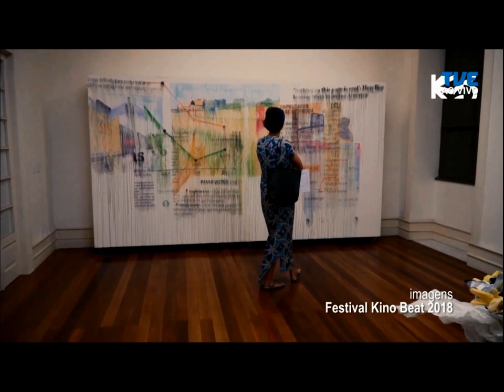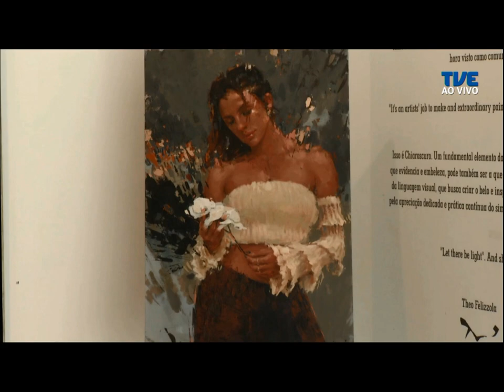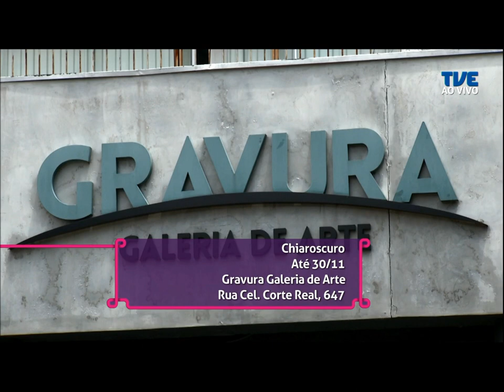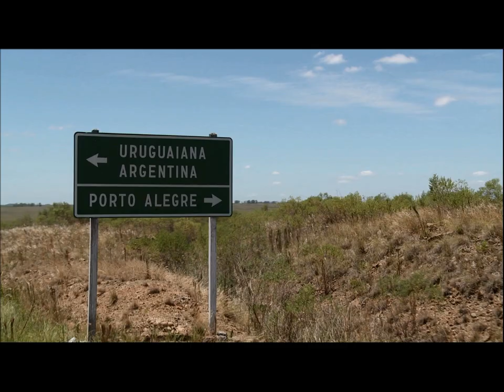Estação Cultura | TVE - 27/11/2019